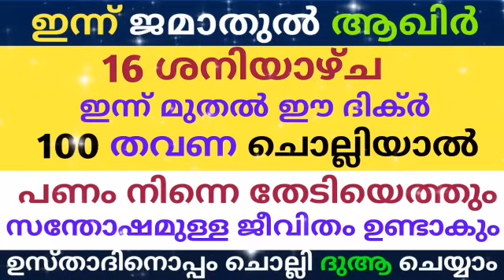Jamathul Akhir 16 Dikr Dua Majlis | ജമാതുൽ ആഖിർ 16 ദിക്ർ ദുഅ മജ്‌ലിസ് |Daily Zhikr Duha Majlis